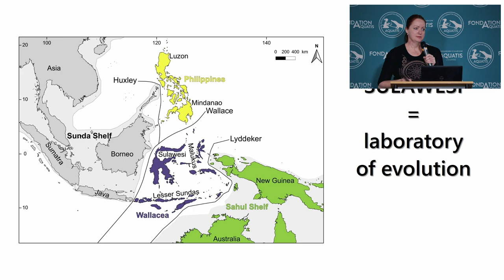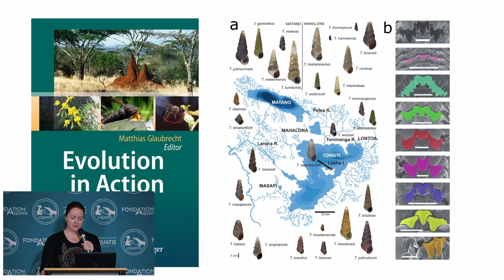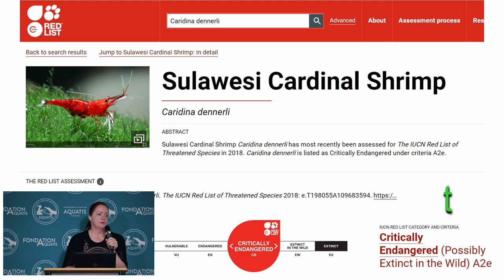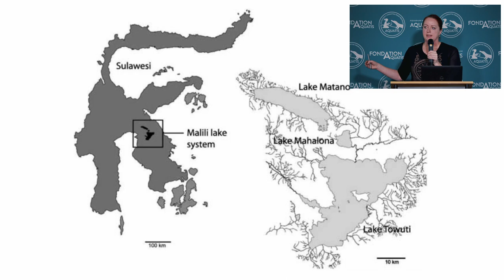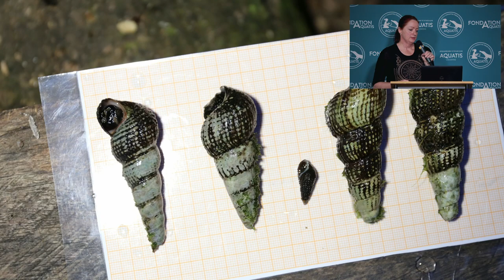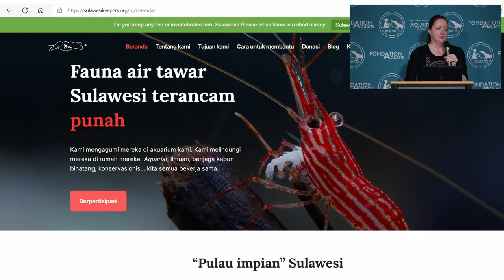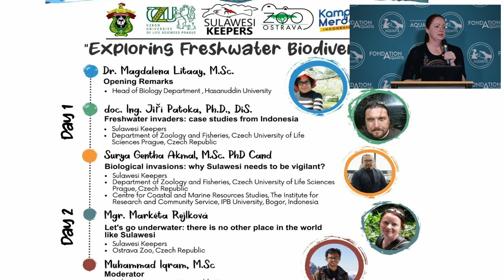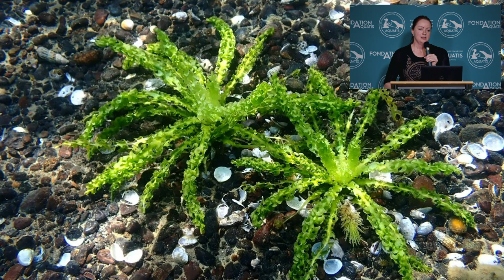Sulawesi Keepers saving together the freshwater Galapagos- 3ème journée de la conservation à AQUATIS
Markéta Rejková
Curatrice Zoo Ostrava